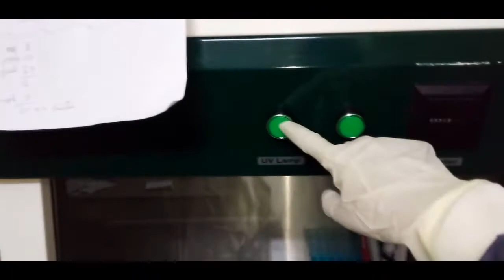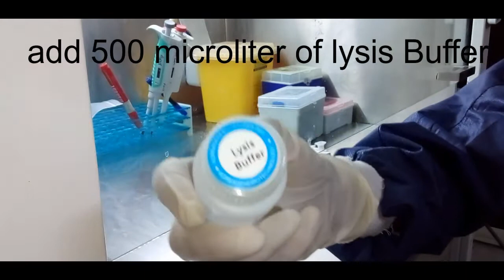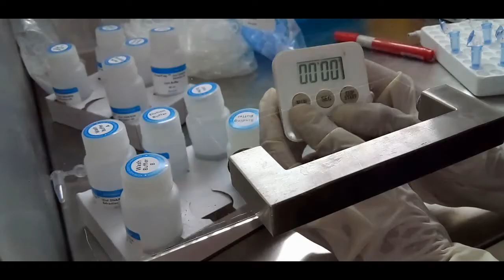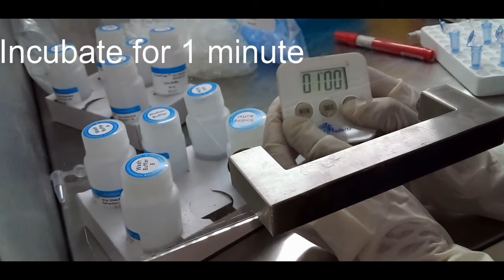COVID 19 Diagnosis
this video represent a  glimpse showing how we deal with sample of COVID-19 under in-vitro  condition, we just follow the leaflet available with kits that we use, that mean there are huge protocols and methods that can be used in different laboratories to diagnose COVID-19.